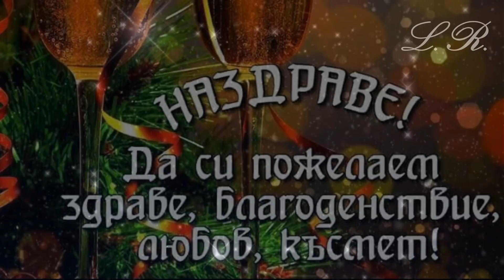Щастлива Новата 2018 Година! /Happy New Year!/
Мир,любов и хармония по всички кътчета на света!
✿Peace❀Lo♥e❀Harmony✿